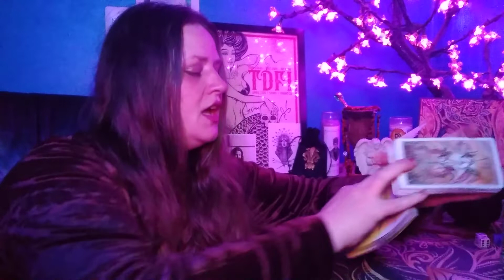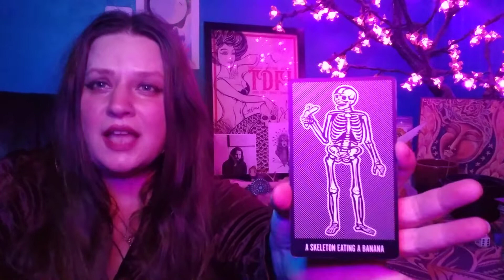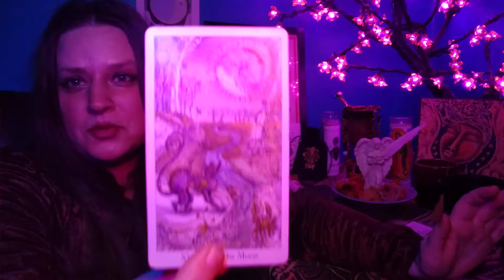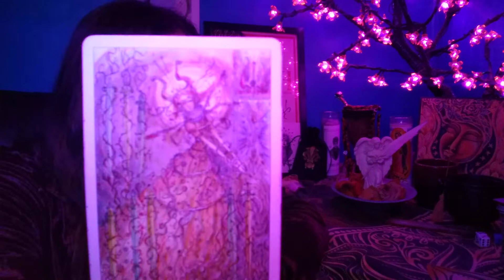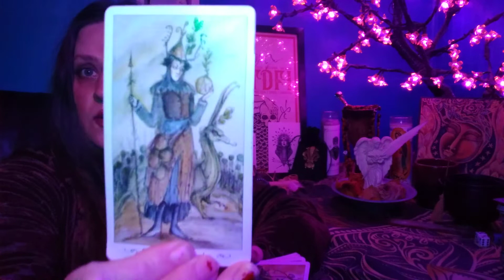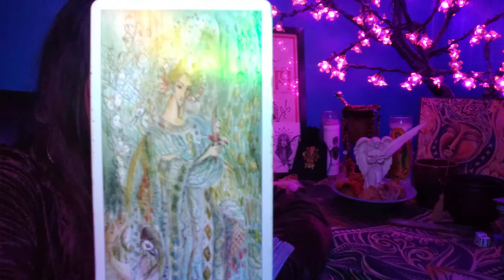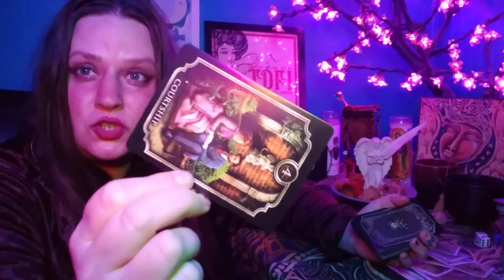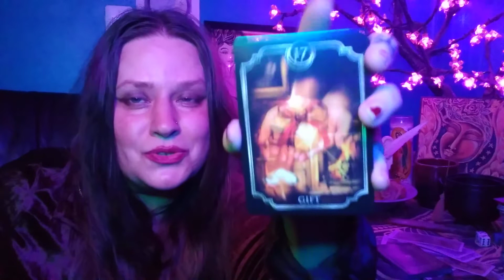What's on Deck for Capricorn in December🃏The Pearl is the Queen of Gems and Gem of Queens⚪👑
Diving into the December with a Conversation With the Cards and Channeled Message for Capricorn♑ Sun☀️Moon🌙Rising🌄Venus♀️North Node⬆️ Mercury🌡️Mars♂️ or loaded 10th House placements.

1-Hour Readings for $50

Cheers!